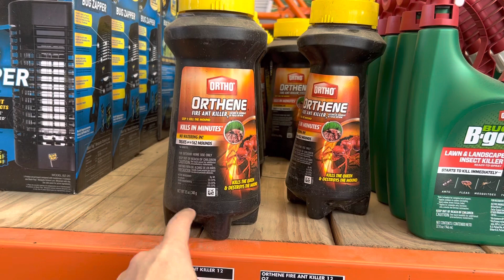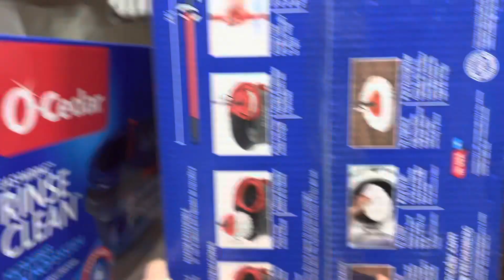💥ARRASSA POR TU TRAPEADOR POR SOLO$12🏃🏃💨